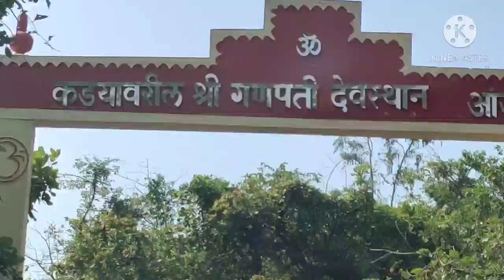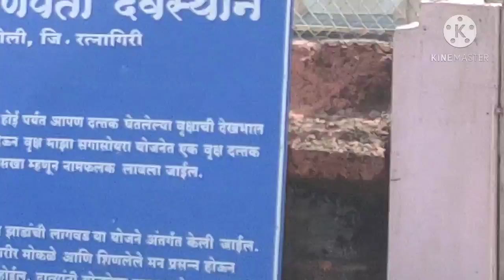Kadyawarcha Ganpati Anjarle |कड्यावरचा गणपती अंजारले | Ep05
Kadyawarcha Ganpati Anjarle |कड्यावरचा गणपती अंजारले